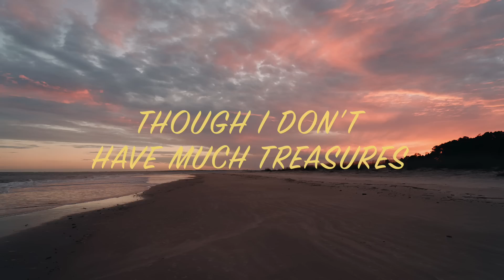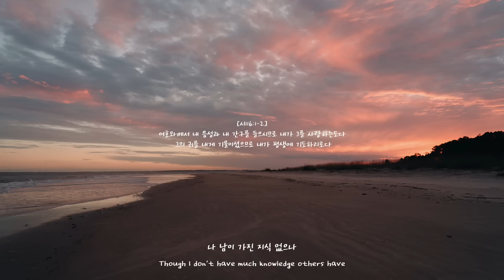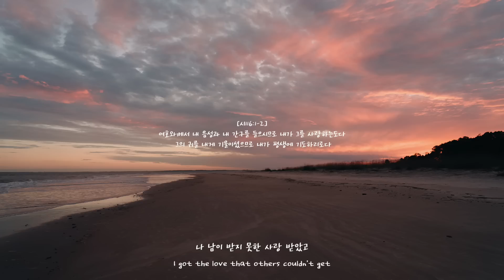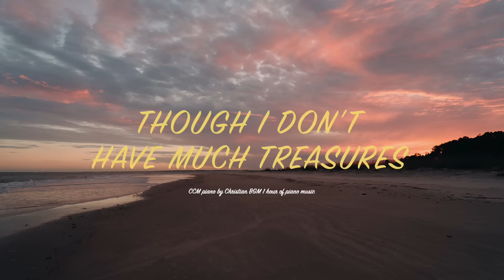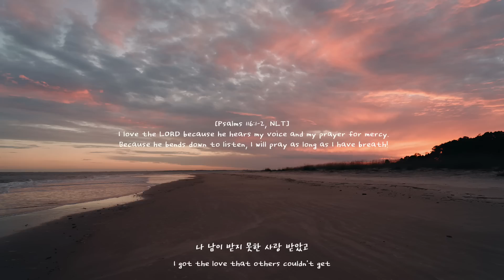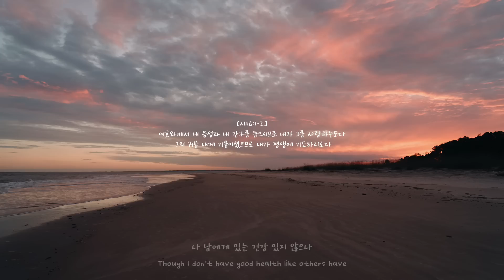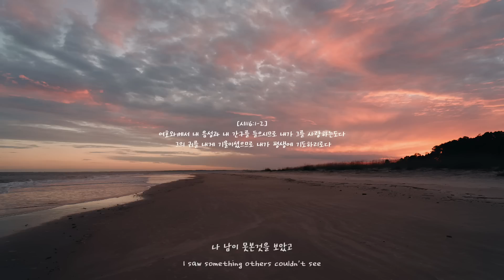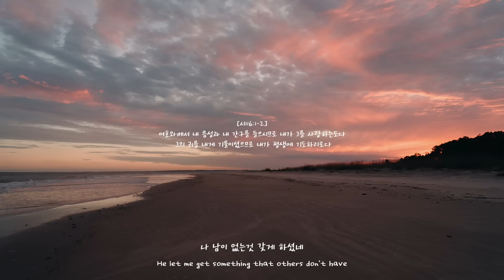[1H] 나 가진 재물 없으나 / Though I don't have much treasures / CCM 피아노 연주🎹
[Psalms 116:1-2, NLT]I love the LORD because he hears my voice and my prayer for mercy. Because he bends down to listen, I will pray as long as I have breath!

[시116:1-2] 여호와께서 내 음성과 내 간구를 들으시므로 내가 그를 사랑하는도다 그의 귀를 내게 기울이셨으므로 내가 평생에 기도하리로다

-나 가진 재물 없으나

나 남이 가진 지식 없으나
나 남에게 있는 건강 있지 않으나
나 남이 없는것 있으니

나 남이 못본것을 보았고
나 남이 듣지 못한 음성 들었고
나 남이 받지 못한 사랑 받았고
나 남이 모르는것 깨달았네

공평하신 하나님이
나 남이 가진 것 나 없지만
나 남이 없는것 갖게 하셨네